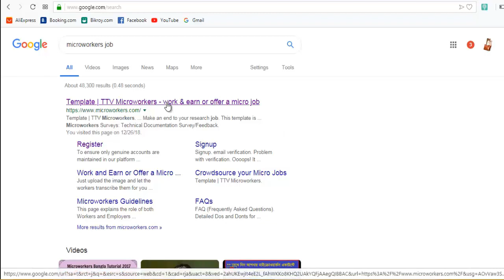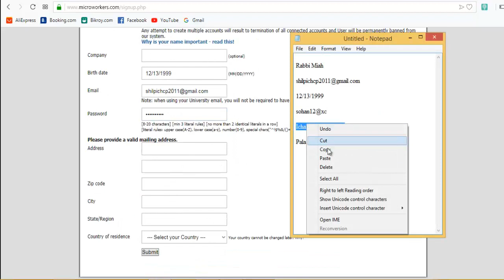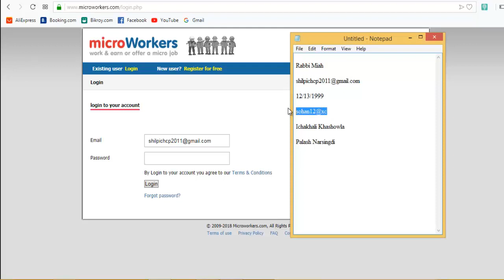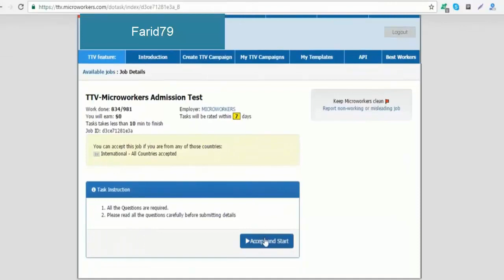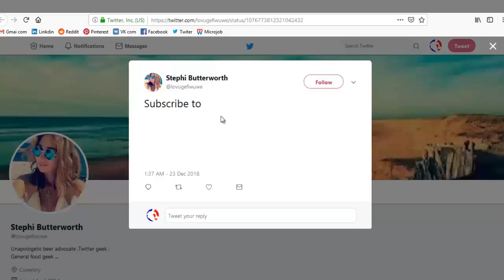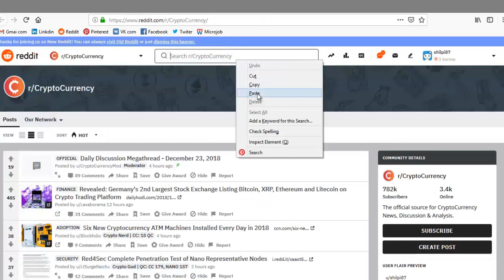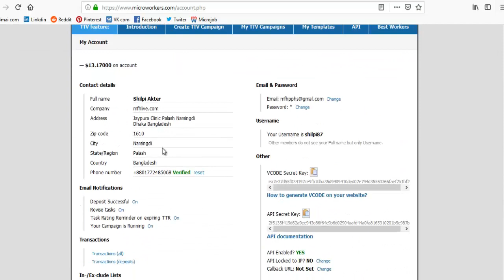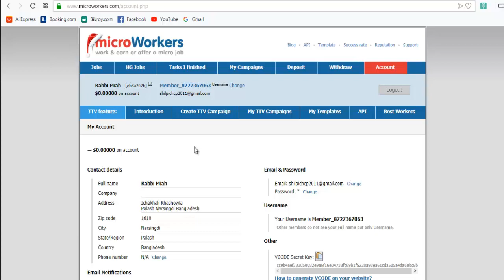How to do complete work & earn a microworkerjob, bangla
Make Money Online shows the road to earning real side of the real side - speaking about Real Side and Real Fad. Take a look at the video or not believe it. I believe that after watching this video, your desire will be to earn money online. The tutorial I'm talking about, maybe you have already known about this side. Regardless of the fact that you can start working with understanding, the video has been executed through the process. And forgot to say that the side is a micro-job job.